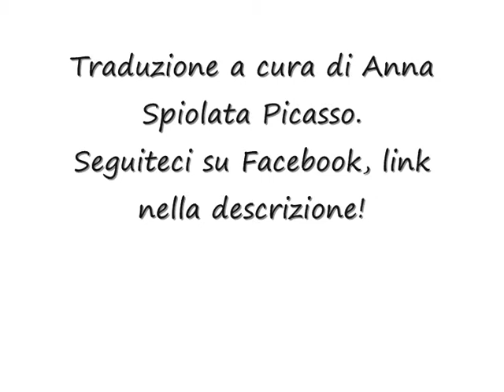Star-Crossed 1x10 Promo SUB ITA